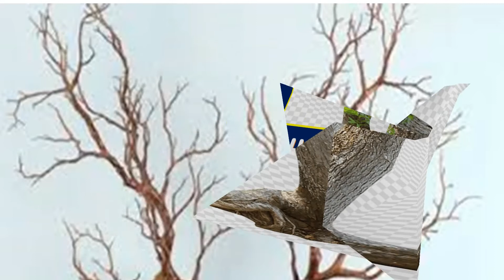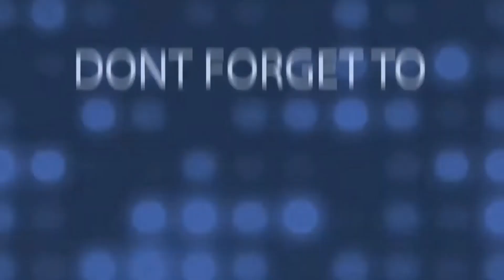THE PLANTS = TUMBUH-TUMBUHAN # 90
This video will present vocabulary about plants in English and Indonesian language